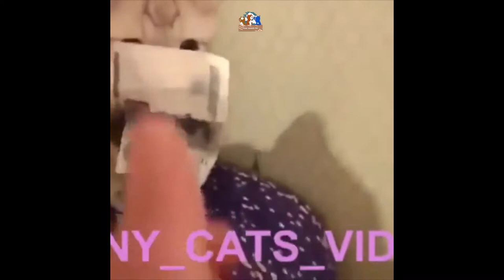funny cat video youtube Try Not To Laugh Watching funny cat videos youtube 😹 😻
1️⃣- Cat Spraying No More - Brand New With A 16.2% Conversion Rate!

1️⃣- Cat Spraying No More - Brand New With A 16.2% Conversion Rate!